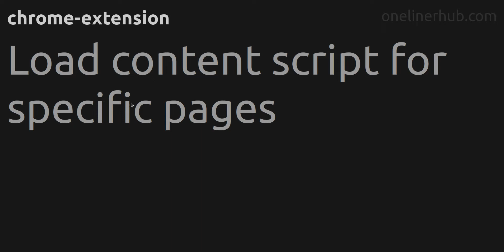Load content script for specific pages chrome-extension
Code issue: Load content script for specific pages
Technology: chrome-extension